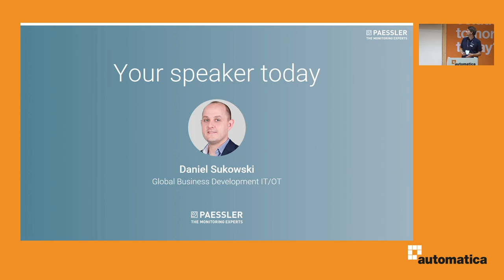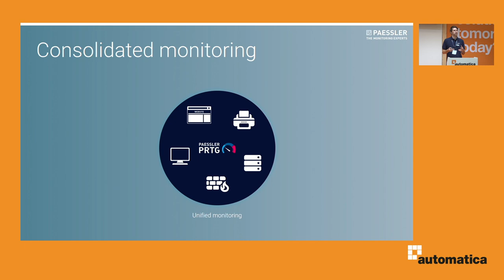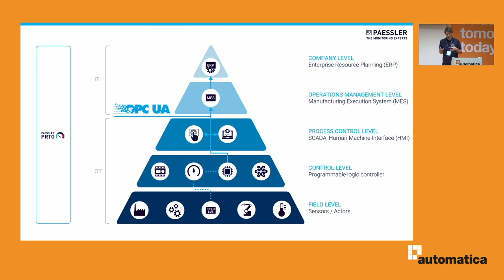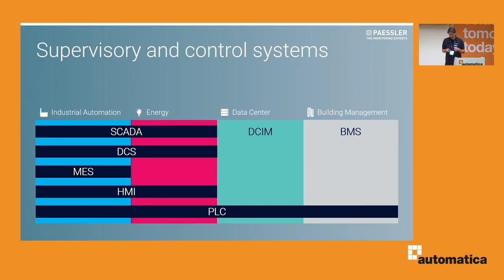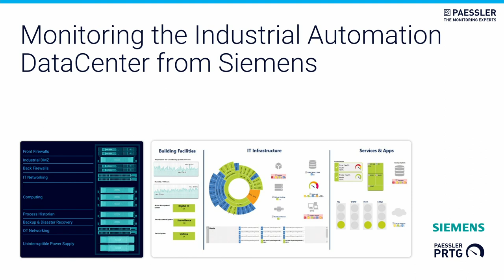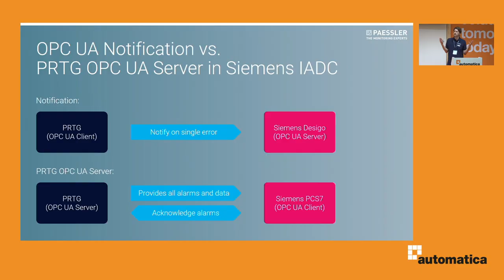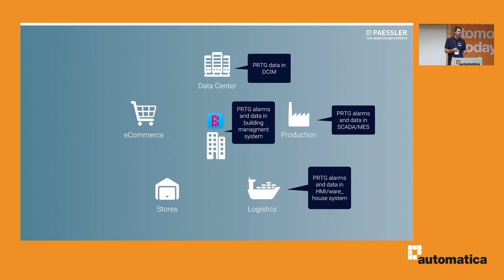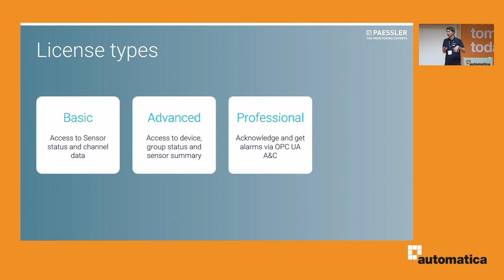Digital Integrations in Supervisory Systems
Increasing digitization in companies means that an even more extensive digital infrastructure must be installed. Learn more about the monitoring software can provide a holistic overview of the health status and utilization of the respective devices – by Johannes Liegert, Paessler AG